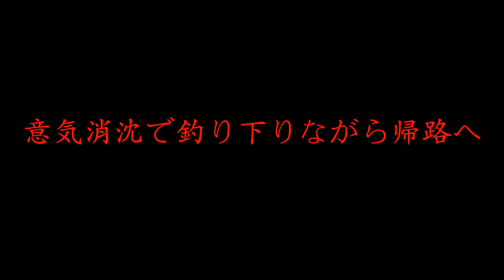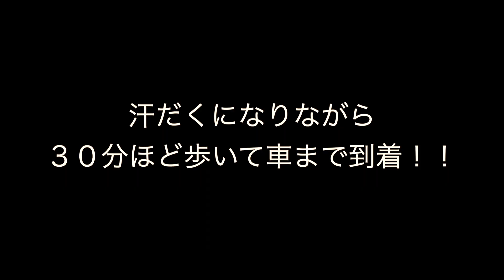【2021年 初秋の渓のニジマスを求め渡り歩く】【釣りバカ親子の釣行記】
ある休日の釣行です。新仔ヤマメ、ニジマスを釣りました。水中撮影もしました。予想以上に魚がしっかり撮れていました。まさかのヒットも有りました。バラして泣きました。そして釣って喜びました。転んだりもしました。是非ご覧ください。

是非チャンネルも登録もお願いいたします！！
次回は鮭釣り動画『第4戦』を予定しております。

〜本日のタックル〜
父
ロッド：R.L Winston Boron3 LS 905
リール：Orvis CFO3 Disc Green
ライン：自作スカジットショートヘッド（DT12Fのテーパー無し部分を4mにカットしてます）
リーダー、ティペット：フロロカーボン2号1.5m
フライ：ゆまろいさんニンフ他（ゆまろいさん→愛犬のパグ（の毛））

息子
ロッド：自作グラスロッド初号機　8ft 5番
リール：ラムソン　ライトスピード
フライ：黄色ニンフ他

〜余談ですが〜
今回の動画では3Dの文字を使ってみました！！
編集中に何度もイライラさせられるiMac (Retina 4K, 21.5-inch, 2017)のメモリーを16GBに交換したんですが、非常にサクサク動く様になりました。
編集ソフトはFinal Cut Pro Xなのですが、8GBメモリーでは厳しかったのかも。
今回の換装後は全般的にサクサク動くほか、3D文字の処理も可能になりました。
メモリー交換はブログでご紹介させていただいております。
興味のある方はご覧くださいませ。

※動画中の楽曲はオリジナルもしくは自演カバーとなっております。